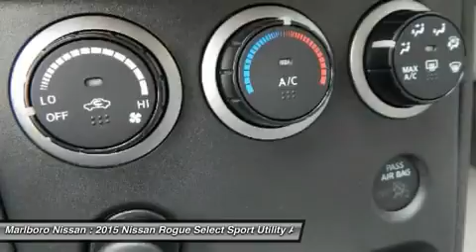2015 Nissan Rogue Select 36439